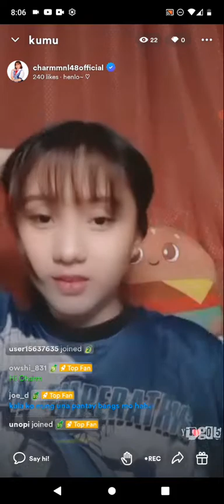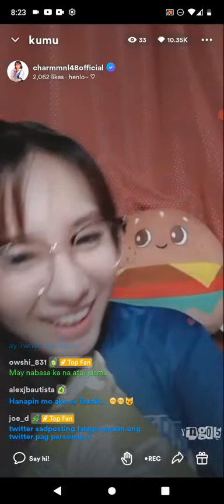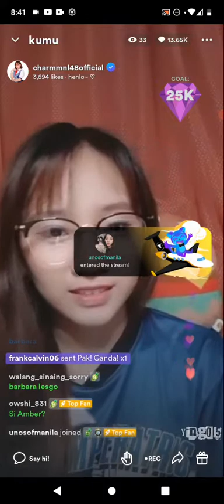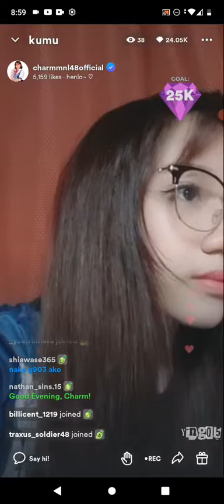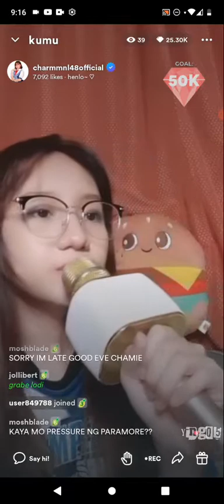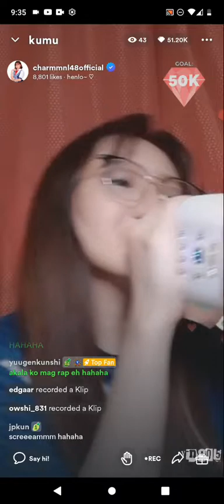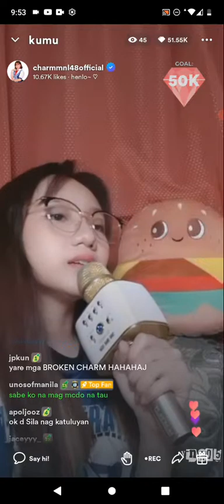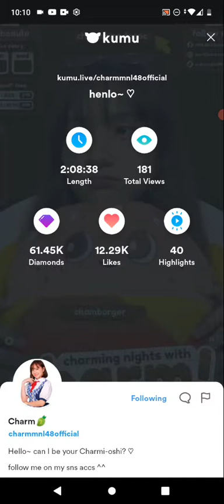MNL48 CHARM on KUMU LIVE S2 💎October 16, 2022💎